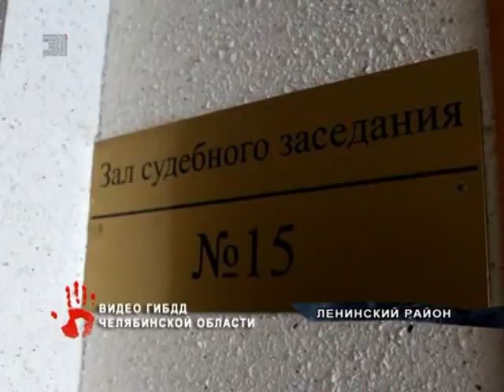Мужчина отказался снимать тонировку с машины и попал за решетку на 7 суток